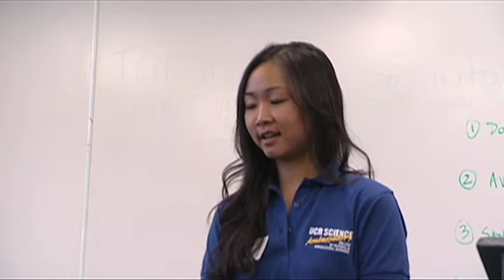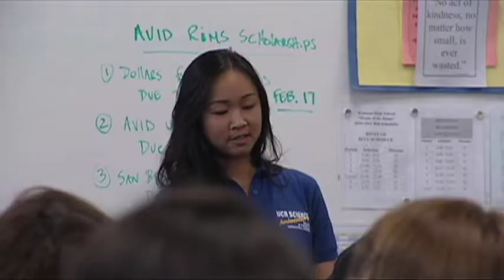UCR CNAS Dean Thomas Baldwin Visits Ramona HS Avid Program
On Jan. 28, 2011, Thomas O. Baldwin, the dean of the College of Natural and Agricultural Sciences at the University of California, Riverside, visited Ramona High School, Riverside, Calif., where he encouraged students to pursue a four-year college education in the sciences. He was accompanied by UC Riverside undergraduate Kim Vu, who spoke to the students on what it takes to succeed in a four-year university.